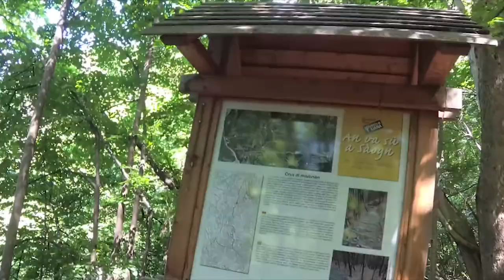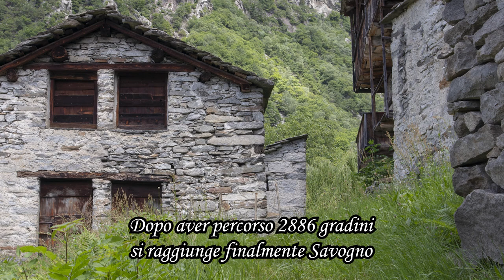Escursione dalle Cascate dell'Acquafraggia a Savogno